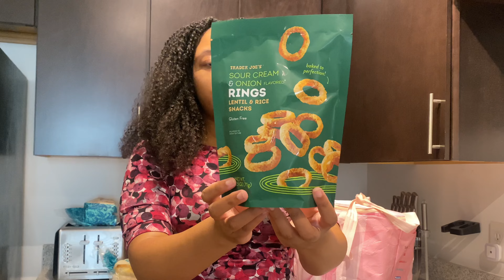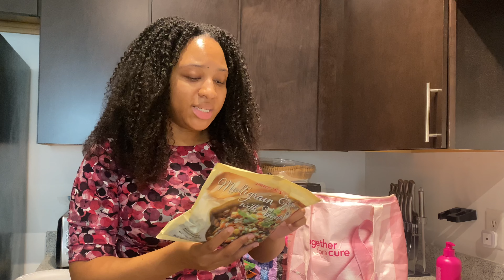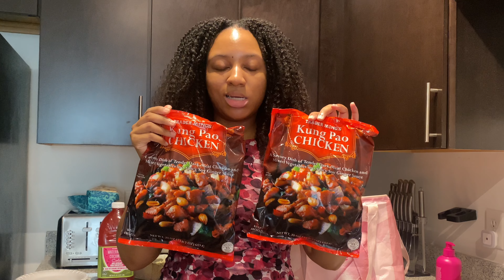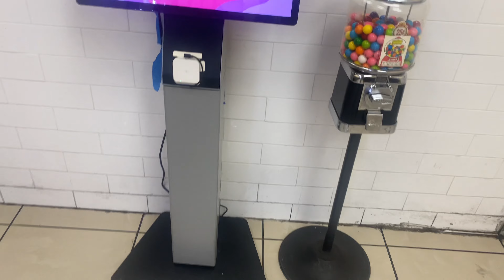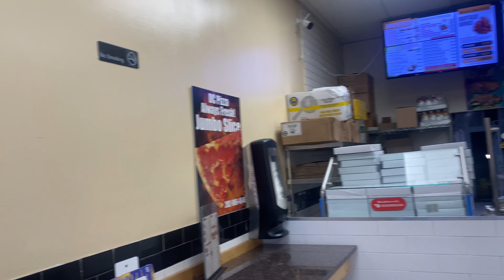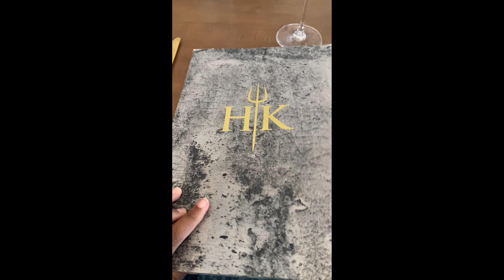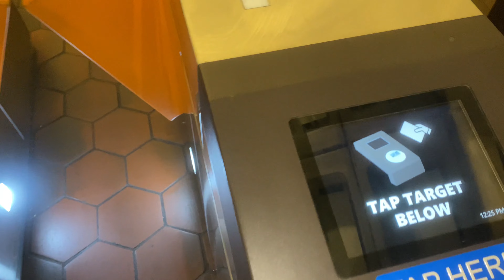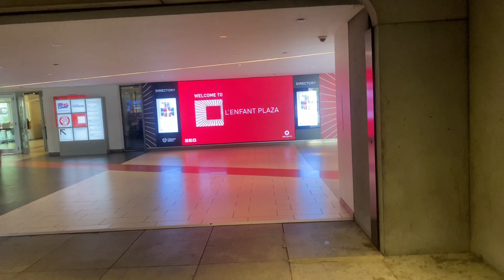JUNE VLOG| Dinner at Hell's Kitchen + Brunch at Ambar + Trader Joe's Haul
MONTHLYVLOG June in the DMV area

Welcome to a month in my life!!! Let me know your thoughts.

TheMsMariee

CHAPTERS
INTRO 0:00-0:09
TRADER JOES HAUL 0:10-11:54
DINNER AT AMBAR 11:55-12:54
PIZZA TIME + LETS CHAT 12:55-14:50
DINNER AT HELL’S KITCHEN WITH FRIENDS 14:51-18:42
ORTHODONTIST APPOINTMENT 18:43-18:50
LET’S GO TO THE DMV ADJUDICATION 18:51-20:12
SUNDAY BRUNCH 20:13-20:45
OUTRO 20:46-20:58